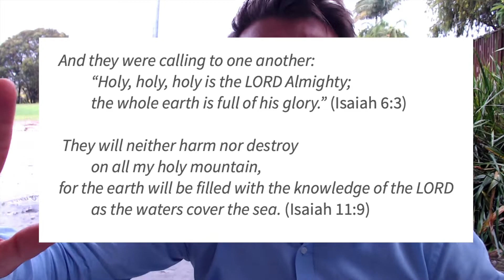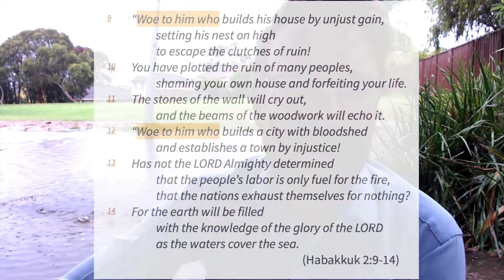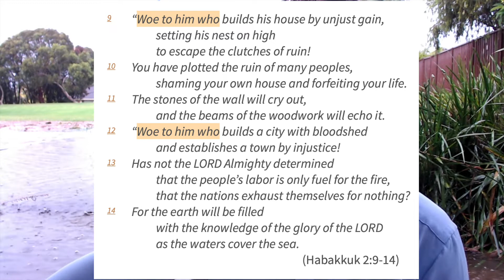Walking Through the Word: Habakkuk 2:9-14: Filling the Earth (Episode 4)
We're excited to continue gathering as a church every week across Sydney. Join us for our online for SNC @ 6PM Saturday and Sunday @ 8AM & 10AM LIVE from the church itself.

Follow our public Facebook page @ Menai Anglican Church or check out our

All sermons will be stored on the church YouTube channel after the live-stream @ Menai Anglican Church. If you missed the streams, feel free to watch them back at any time!